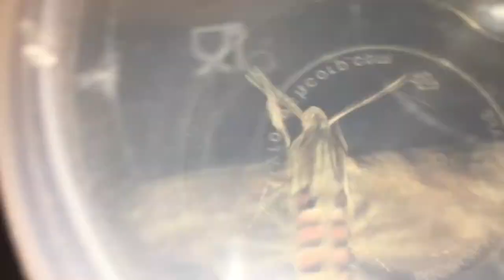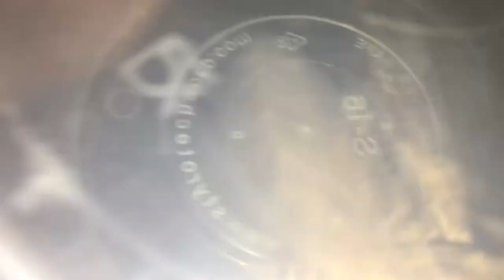NEW TARANTULA! Golden Blue-Legged Baboon Tarantula (Harpactira pulchripes) Ft. Vine Hawk-Moth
May nakawalang Vine Hawk Moth sa Bahay! Kailangan natin siya tulungan makawala sa labas dahil maari siyang mamatay kapag hindi tama ang kanyang Habitat.

Dumating na din ang isa kong Uncommon Tarantula na matagal ko ng hinihintay! Isa nalang!

MONETIZE NA TAYO! WAG NIYO I-SKIP YUNG MGA ADS SA MGA VIDEOS KO PARA MAKATULONG SA ATING CHANNEL!

PA-SUPPORT NAMAN NG ZOOPHILIST TV SA MGA SUMUSUNOD NA SOCIAL MEDIA PLATFORMS!!! 😎

MARAMING SALAMAT!!! ❤

You can also leave a comment for any suggestion and request.